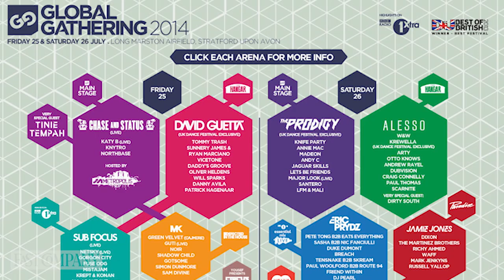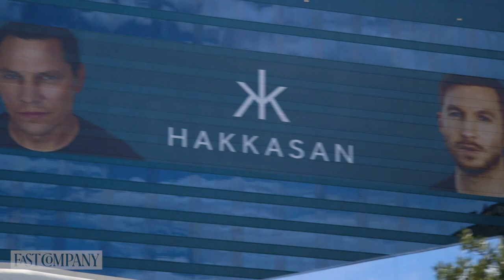How EVP of Hakkasan James Algate Creates Monster-Size Brands | Fast Company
James Algate started working in a bar at 17. Soon after, he was running his own nightclub in the UK. He eventually sold the club and moved to Las Vegas to become EVP of entertainment for the Hakkasan Group, creating nightlife experiences people never forget.